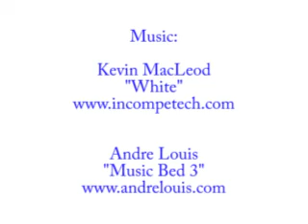Real Estate Home For Sale, Pewee Valley, KY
Owners are very motivated...purchased home for $415k in 2007 and have remodeled home with $48k. Better Homes & Gardens Magazine would LOVE this home. BRICK One Story functional floor plan makes entertaining & family living EASY. No work & ALL play in this home...owners have remodeled it all. CHEF'S dream kitchen with extra long island with GRANITE..plenty of prep space. New Stainless steel appliances (Bosch dishwasher, Jenn Air Oven & Microwave, GE smooth top, & a Maytag refrigerator). Loads of off-white cabinetry with glaze. Kitchen OPEN TO Great Room & Sunroom & Dining Room.  HUGE 1st floor Laundry with cabinetry & mudsink. HARDWOOD Floors in Great Room, Dining Room, Foyer, and Kitchen. Sunroom boasts ceiling to wall windows with panoramic views of the stocked pond & woods...GORGEOUS!! 2 fireplaces...one gas & one woodburning. Great Room features BUILT INS for all your entertainment needs. Dining Room has new BEADBOARD, CHANDELIER, and a new Pella Palladian window. ALL 3 full bathrooms have been remodeled with Granite countertops, LIMESTONE & TILE floors, furniture style vanities (in 2), Beadboard (in 2), oily bronze fixtures, new lighting, vessel bowl sinks (in 2), spa-like whirlpool tub in master, new tiled shower in master...very luxurious AND a MAJOR upgrade in this price range. Master Bedroom has a spa retreat feel...multiple treyed ceiling, new chandelier, wall of windows with fabulous views of the pond, AND its OWN private balcony. Other 2 bedrooms upstairs are ample in size and have cozy BUILT IN chests that flank each window. WALK OUT basement is also OPEN and currently is used for a family room, separate OFFICE that has built in cabinetry, wet bar with dishwasher, & a serving bar (PLENTY of room for a pool table or Theater room). 4th Bedroom located in basement (no egress)...could be used as a Craft Room or Exercise Room). Unfinished Portion of Basement provides much storage room & houses mechanicals (2 yr old furnace & Tankless Water Heater). OTHER BONUS FEATURES: MULTIPLE DECKS, GAZEBO near the pond, 2 Yr Old Septic System, Storage Shed, FENCED in area for Dogs or Play Area, 3 Car Garage, 1 Acre of Land with Unbelievable Views (and wildlife sightings) but yet SO close to Award Winning Oldham County schools, I-71, Gene Snyder, The Summit Shopping, the NEW Norton Hospital and 18 miles from downtown Louisville, KY. WHAT are you waiting for??? This home is a bargain for this price!! Nothing in this area compares to this quality, location, home amenities, AND PRICE!